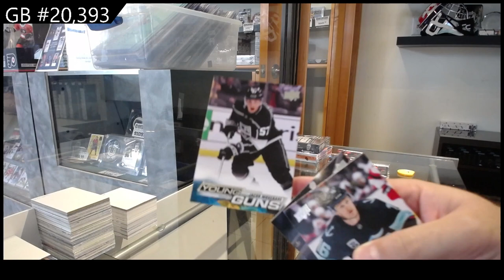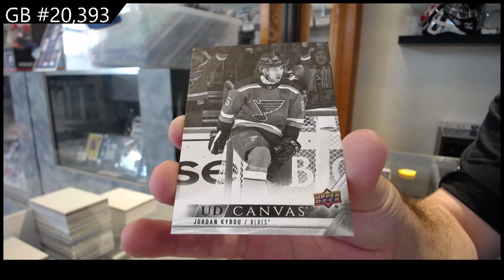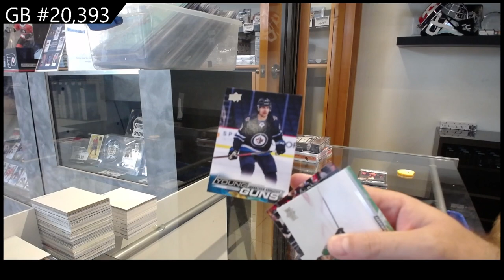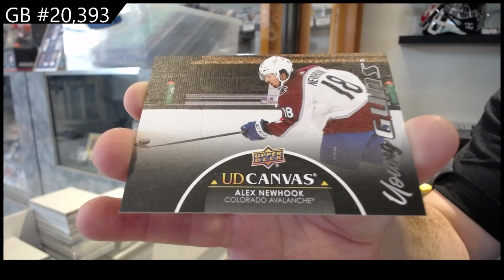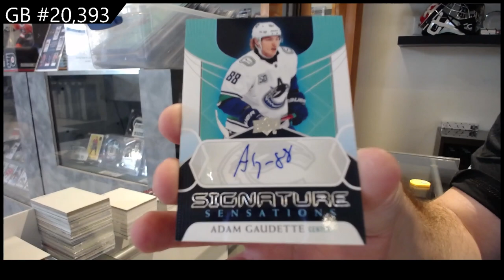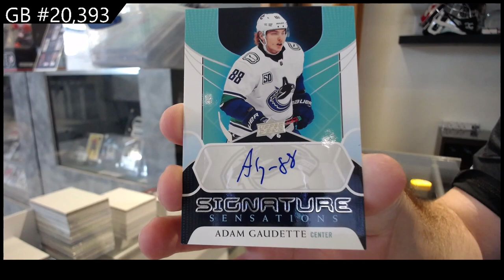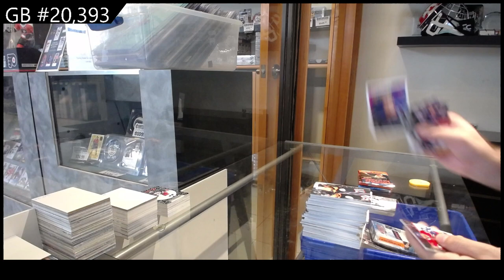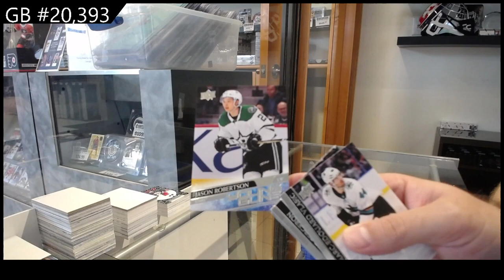20-21 UD Series 1, 21-22 UD Series 1 & 22-23 UD Series 1 Hockey Box Break - CNC GB #20,393